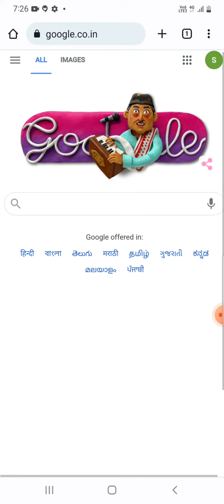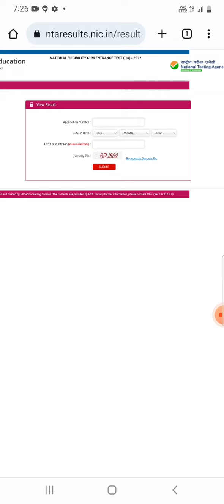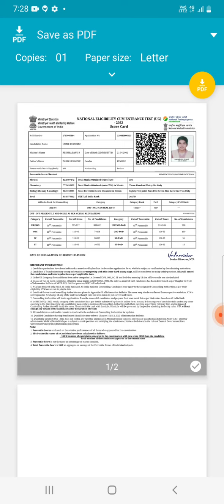NEET RESULT 2022/HOW TO CHECK THE NEET RESULT 2022/NEET RESULT VERIFICATION